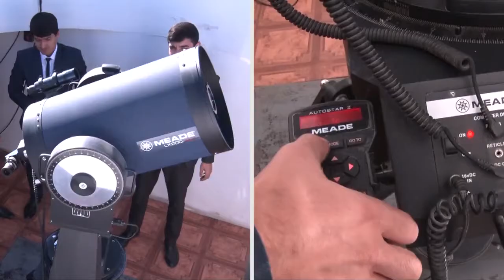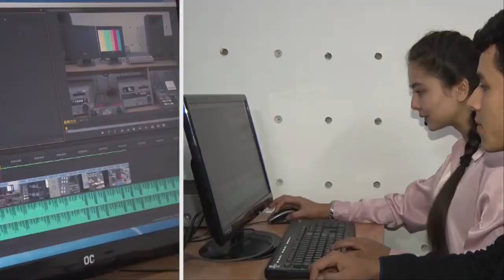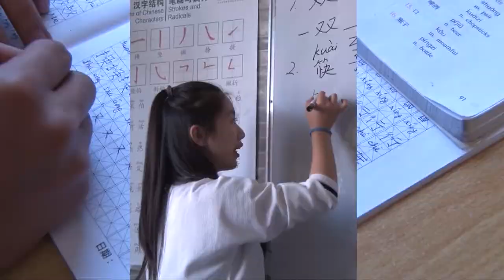Видео дар бораи ДМТ